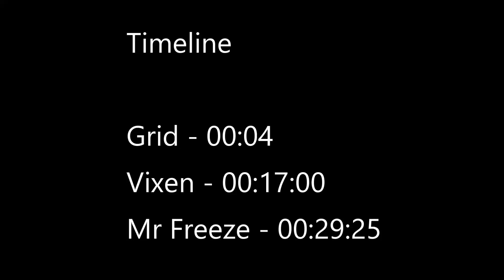Injustice 2 - All Grid, Vixen, Mr. Freeze Intro Dialogues (COMPLETE)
All Grid, Vixen, Mr Freeze Intro Dialogues in Injustice 2